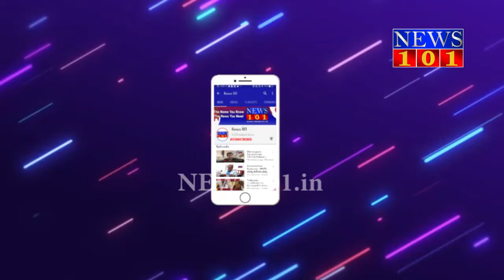ಜಮೀರ್ ಅಹಮದ್ ಮಾತ್ರವಲ್ಲ ಯಾರು ತಪ್ಪು ಮಾಡಿದ್ದರೂ ಅದೂ ತಪ್ಪೇ - ವಿಧಾನ ಪರಿಷತ್ ಸದಸ್ಯ ರಘು ಆಚಾರ್ | News101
ಮೈಸೂರಿನಲ್ಲಿ ನಡೆದ ಸುದ್ದಿಗೋಷ್ಠಿಯಲ್ಲಿ ಮಾತನಾಡಿದ ರಘು ಆಚಾರ ಅವರು ಪ್ರಮೋದ್ ಮುತಾಲಿಕ್ ಕೇವಲ ಪ್ರಚಾರಕ್ಕೋಸ್ಕರ ಈ ರೀತಿ ಹೇಳಿದ್ದಾರೆ. ಯಾವುದೋ ಒಂದು ಶಿಕ್ಷಣ ಸಂಸ್ಥೆಯಲ್ಲಿ ಒಬ್ಬಿಬ್ಬರು ವಿದ್ಯಾರ್ಥಿಗಳು ಡ್ರಗ್ಸ್ ತೆಗೆದುಕೊಂಡ ಮಾತ್ರಕ್ಕೇ ಇಡೀ ಶಿಕ್ಷಣ ಸಂಸ್ಥೆಯನ್ನು ಇದಕ್ಕೆ ಹೊಣೆ ಮಾಡುವುದು ಸರಿಯಲ್ಲ